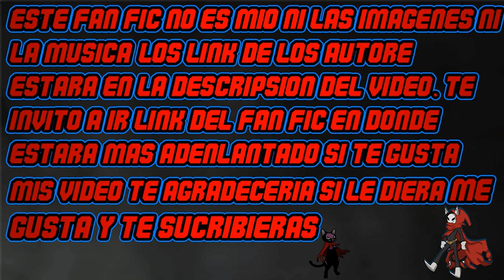Reencarnado en pokemon(el mundo antes tus pies)cap 12-14